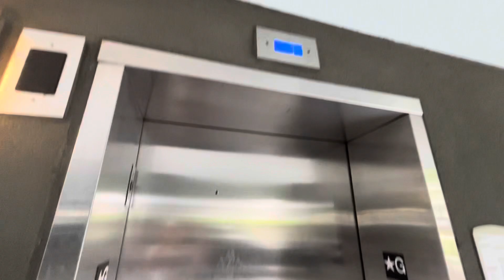EPIC FAIL! Otis Gen2 Traction Elevator at Ocean Oak Resort - Hilton Head Island, SC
Yep, you guessed it, this elevator is locked and I need a key to access.